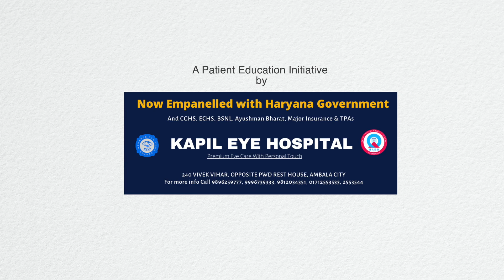Squint is Treatable | Happy Patient From Nepal | Strabismus Surgery | Dr. Amit Gupta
Squint is a condition in which the eyes do not align properly. One eye focuses on one spot while the other one turns inwards, upwards, downwards or outwards. This condition usually arises because the muscles - extraocular muscles that control the movement of the eye and the eyelid are not working together.
Squint is Treatable | Happy Patient From Nepal | Best squint eye treatment in India | Best squint eye hospital in India | Best squint eye surgeon in India | Dr. Amit Gupta| Squint Surgeon
📍Address:  Kapil Eye Hospital, 240, Vivek Vihar, Opposite PWD Rest House, Near Police Line, Ambala City, Haryana, India.